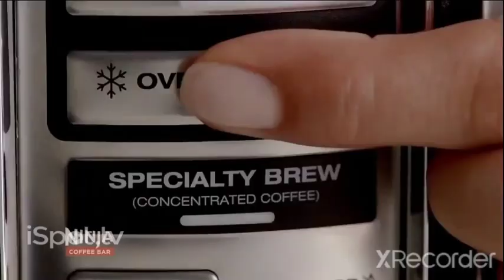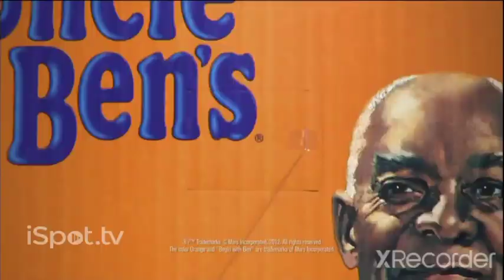TV ADS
BELONGS TO FOX